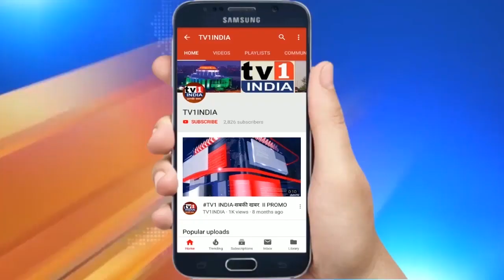MUMBAI: BEST की पहल बस नियंत्रण कक्ष का उद्घाटन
CMOMaharashtra UddhavThackeray BEST की पहल बस नियंत्रण कक्ष का उद्घाटन